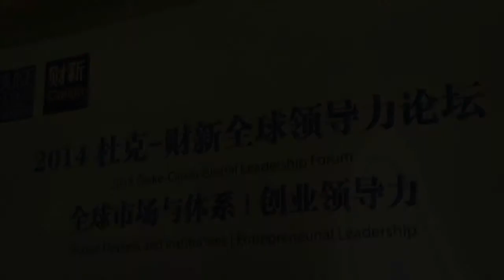Duke-Caixin Leadership Conference, Global Markets. Beijing, China. 19 April 2014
Speakers:
Pakpoom Vallisuta, Chairman - The Quant Group
Xiaming Li, Partner - White & Case Beijing
Jonathan Zhu, Managing Director - Bain Capital Asia

Moderator:
Professor Qi Chen, Duke University Fuqua School of Business